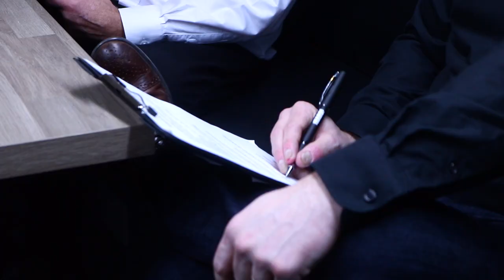Team HARD. Racing // Tony Gilham Interview // Scholarship 2021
Tony Gilham spoke to our friends at Is It Fast? at this years scholarship to discuss the competition, the teams structure and the upcoming race season.